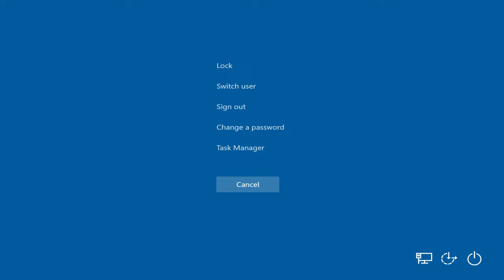Lykan HyperSport Mobile DFF Only as Phoenix ( GTA San Andreas mobile mod )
GTA San Andreas\data ; carcols.dat ( open with notepad ) : "phoenix, 5,0"